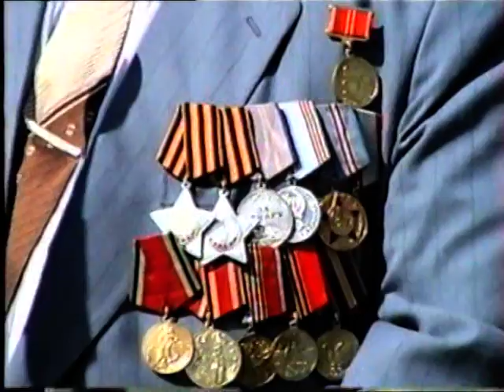село Косарі 9 травня 1995 року 50 річниця Перемоги 2ч